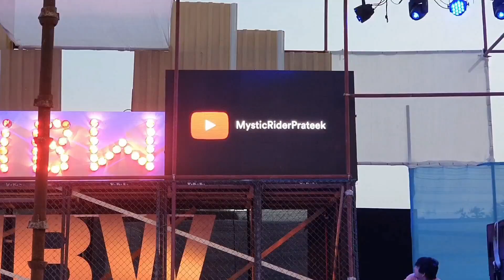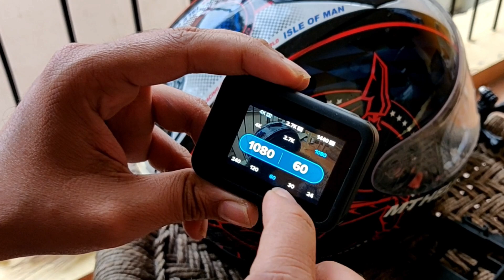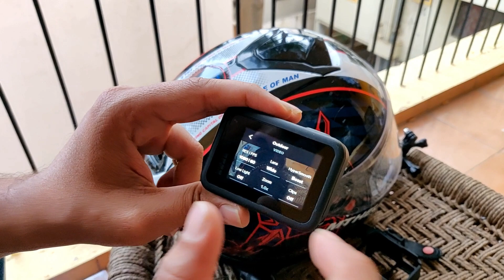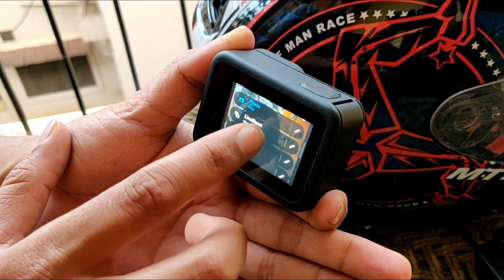Problems with GOPRO HERO 8 | Detailed Review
Luggage Gear:
Hydration Bag
My Saddle Bag

Riding Accesories:
Bar End Indicators
Engine Oil: Motul 7100 10w50 Fully Synthetic Oil

Camera Gears I Use:
Zhiyun Smooth 4
Canon 700 D
YI Action Camera
One Plus 6T
Gorilla Tripod
Gopro Hero 7 Black